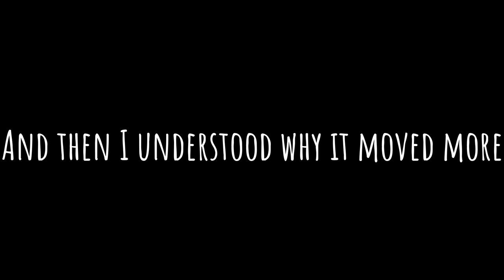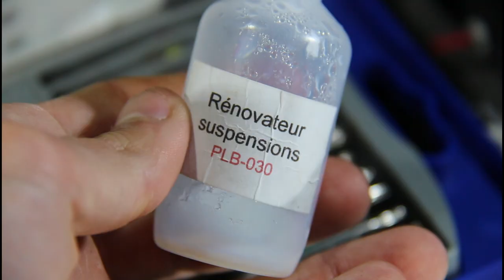Samsung BN96-16796A 2 way TV speakers | Sound Test w/ a fail...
Hey! Last week we tested a super impressive 2.2... today we have a super UNimpressive set of 2 way Samsung speakers. They're cute and interesting but they sound as good as... an american after a full Taco Bell menu XD (which means like shit...liquid shit).

Tbh the tweeters are quite good but the midwoofers are more mids than woofers and the enclosures are not doing a great job at all. I guess they could be great paired with a slim woofer but yeah...